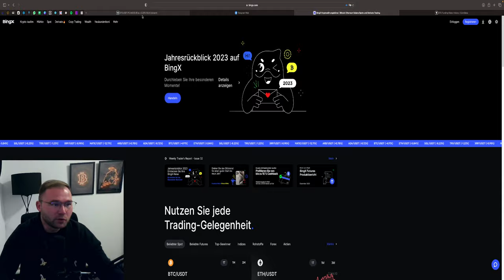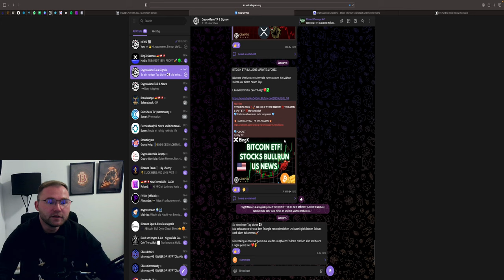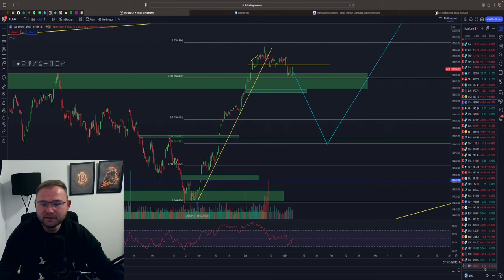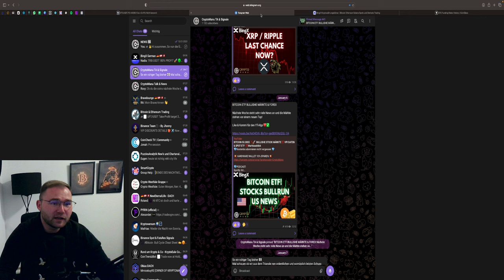BITCOIN PUMP🚀 ALTCOIN CRASH🚨 DIE WOCHE DER ENTSCHEIDUNG‼️💥 Chartanalyse